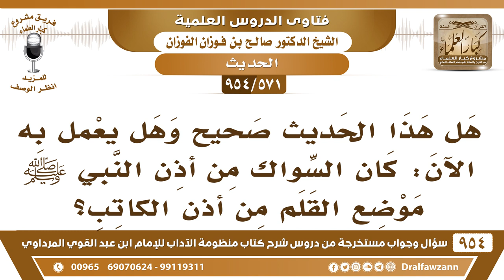[571 -954] هل هذا حديث " كان السواك من أذن النبي ﷺ موضع القلم من أذن الكاتب"؟ - الشيخ صالح الفوزان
-[571 /954] السؤال: هل هذا الحديث صحيح وهل يُعمل به الآن: كان السواك من أُذن النبي ﷺ موضع القلم من أُذن الكاتب؟
الجواب: مدري هذا كلام ما أعرفه.
للاشتراك في قناة الشيخ صالح الفوزان
سؤال وجواب من شرح منظومة الآداب ( 945 ) مقطع

للاستفسار والإقتراحات والدعم
رئيس الفريق
لمشروع كبار العلماء